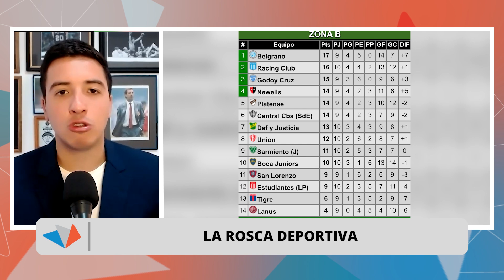La Rosca Deportiva 25 10 2023